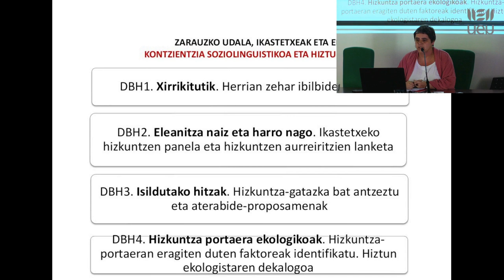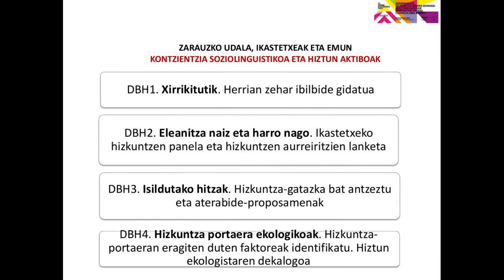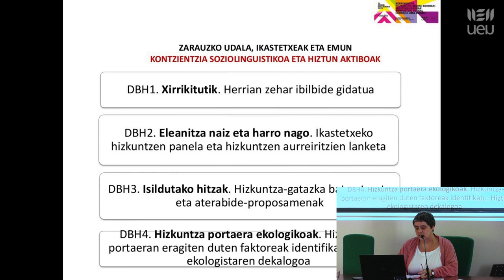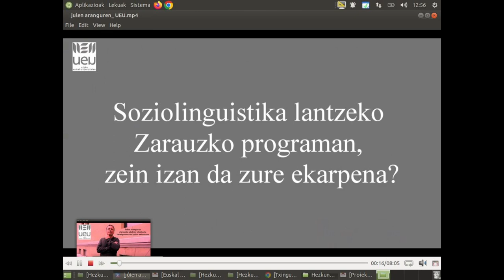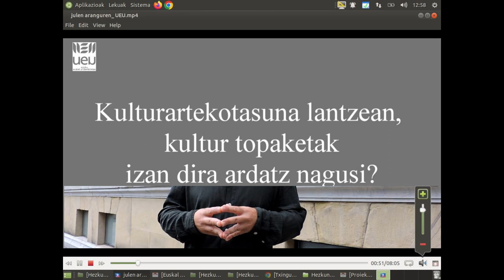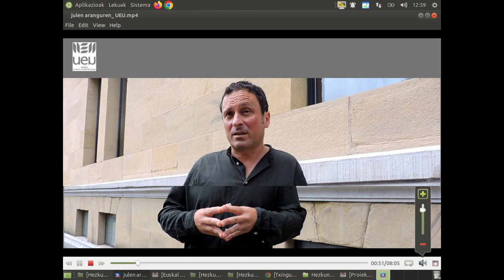UI51 Berrikuntza hezkuntza marko berrian Kulturartekotasuna langai, ikastetxeak eta udala elkarlanea